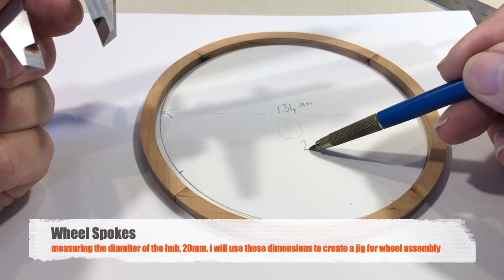Artesania 1848 Stagecoach - Build 3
Build 3 - Building the spokes and completing the wheels for paint